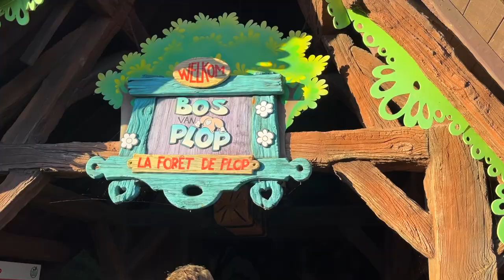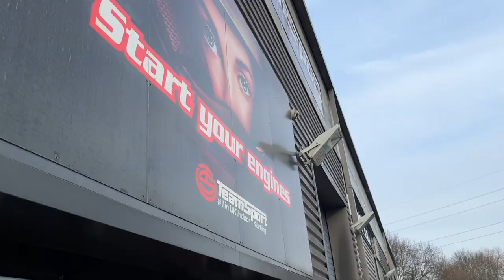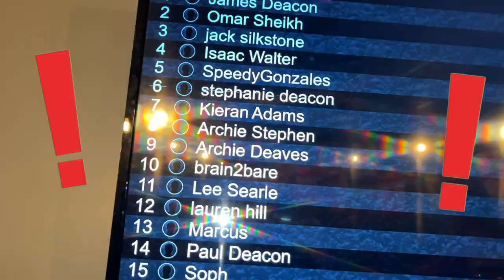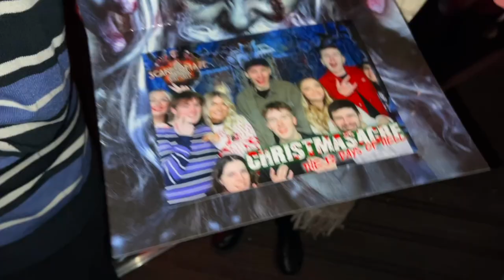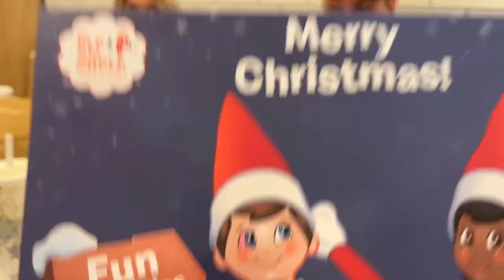CHRISTMAS CHAOS vlog (The Ride FROZE) !?!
Join Arch Nemesis and THE WHOLE TEAM as they embark on a Christmas adventure of a lifetime… proving that the closed season is a myth and fun can be found if you look (and travel!) hard enough 🤣

From Plopsaland’s closed rollercoasters such as Ride to Happiness & Anubis the ride, to Go-Karting and extreme Christmas Scare Mazes in crazy clubs and bars!!

Contents:
0:00 - intro
0:13 - Travel time
2:01 - Plopsaland
7:00 - England out of the world cup
7:13 - Go Karting!
10:20 - Buffet time
11:24 - Christmas Scare event
12:01 - The morning after
12:36 - Warwick Castle
14:46 - Outro